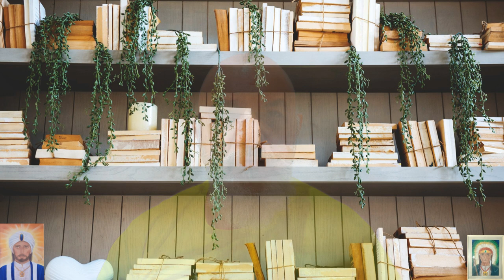Salto quântico evolutivo. Conviver em sociedade com diálogo.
Explicarei o que acontece quando um espiritualista convive na sociedade, como aprende a se relacionar com os outros, como auxiliá na formação de cidadãos e como a sociedade dialogando. Leva a um salto quântico na evolução do espiritualista e da sociedade. Como a sua transformação é acelerada nesse processo de trocas. Espero que este vídeo te ajude a entender melhor os aspectos relacionados ao tema.
Navegando pelas profundezas do Espiritualismo em meio à sociedade moderna, encontramos uma busca incessante pela Verdade. Em um mundo repleto de questionamentos e incertezas, os espiritualistas se dedicam a explorar os mistérios do universo, conectando-se com o transcendental em busca de respostas e compreensão. Em sua jornada, eles encontram sabedoria ancestral, desenvolvem uma espiritualidade pessoal e promovem a evolução coletiva. Unidos pela sede de Verdade, os espiritualistas inspiram a transformação social e despertam a consciência humana.
O espiritualista são todos que buscam melhorar, evoluir. Todos que praticam o Amor, o bem. Não importa se tenha ou não religião.
Qual é o impacto de um buscador espiritual na sociedade?
Qual é o impacto da sociedade no espiritualista?
Espero poder responder essas perguntas.

Assista o vídeo sobre os 5 tipos de manipulação e Ansiedade e depressão. Eles o ajudarão a entender a negatividade na sociedade. Link logo abaixo.

Abraço Cantante
Thaerekh

Índice do vídeo:

00:00 Apresentação
00:14 Introdução